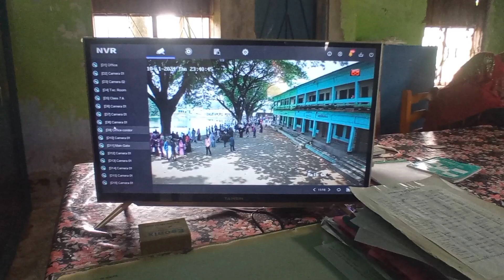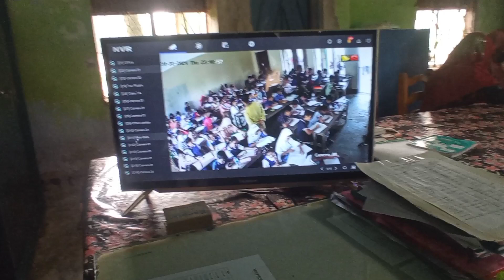বৃত্তি পরীক্ষা...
মহিউদ্দিন আল মারুফ ফাউন্ডেশন বৃত্তি পরীক্ষা। সেনবাগ, নোয়াখালী।